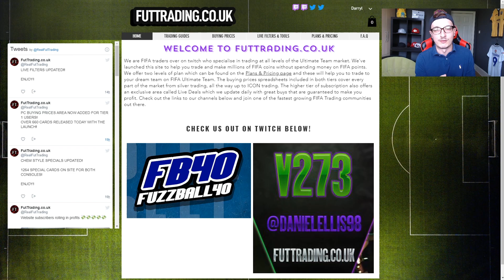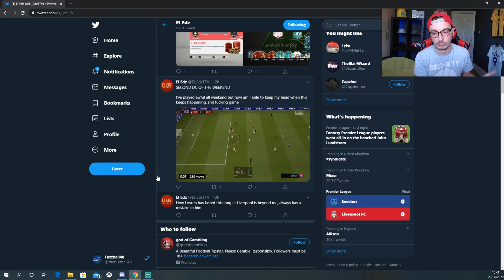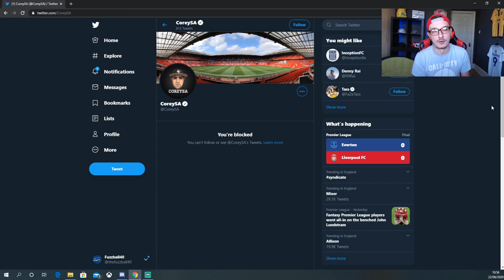LETS TALK ABOUT FIFA! EPISODE 2! HAS SUMMER HEAT BEEN WORTH THE HYPE?! FIFA 20 ULTIMATE TEAM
TITLE: LETS TALK ABOUT FIFA! EPISODE 2! HAS SUMMER HEAT BEEN WORTH THE HYPE?! FIFA 20 ULTIMATE TEAM

TRADING TO FIVE MILLION COINS
MAKE 5 MILLION COINS
HOW TO MAKE FIVE MILLION COINS
FIFA 20 TRADING METHODS
INVESTMENT TIPS FOR ICON CARDS!

VIDEO: IN THIS VIDEO I SHOW YOU THE BASIC TRADING METHODS I'M CURRENTLY USING TO MAKE COINS ON FIFA 20 ULTIMATE TEAM. YOU CAN MAKE AT LEAST 50K AN HOUR EASILY BY FOLLOWING THESE FIFA 20 TRADING TIPS. PER WEEK YOU CAN MAKE 500K TO 1MILLION FIFA COINS WITHOUT SPENDING ANY FIFA POINTS. LEAGUE SBC METHOD, BRONZE PACK METHOD, FLIPPING, SNIPING AND INVESTING. MAKE MASSIVE PROFIT WITH THESE FIFA 20 TRADING TIPS.